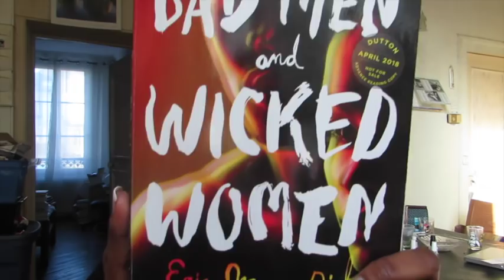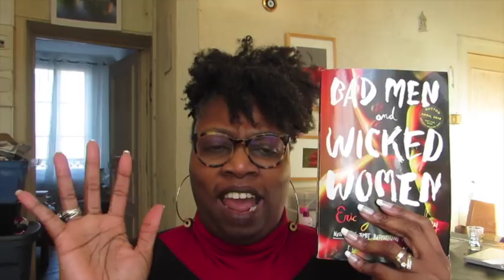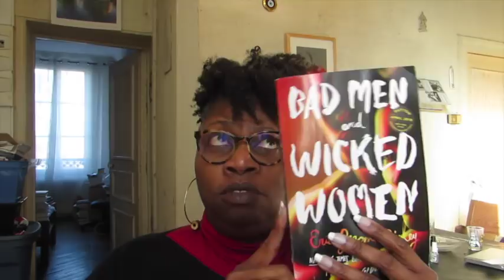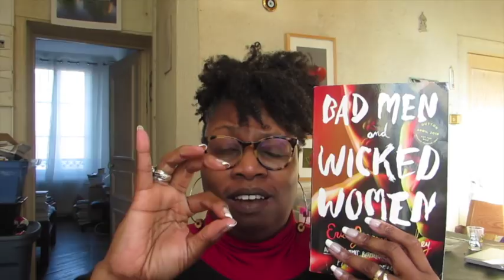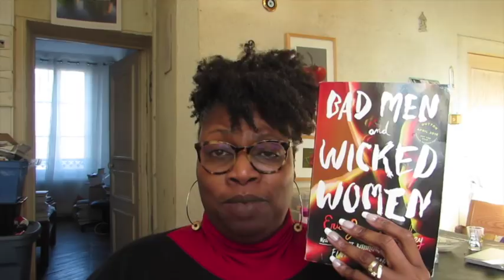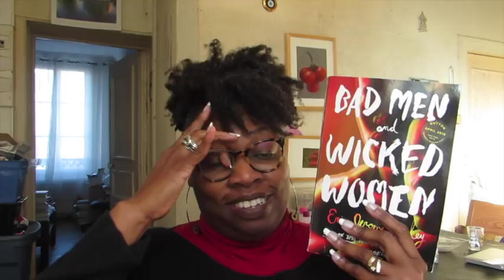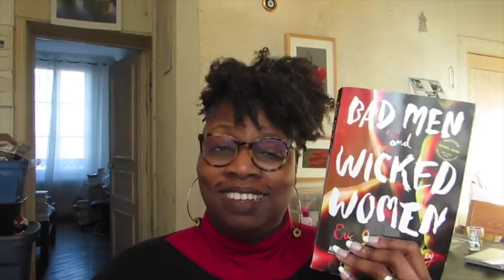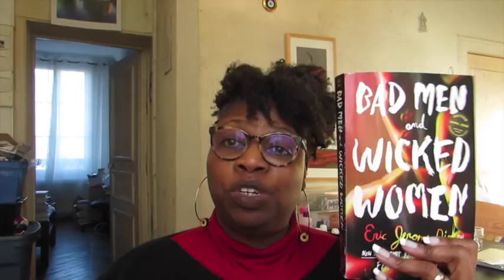Book Review - Bad Men and Wicked Women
It would be much appreciated to click the link below if you’re interested in picking up any of my recommendations. It will help fund my incessant book buying, reading, and reviewing.